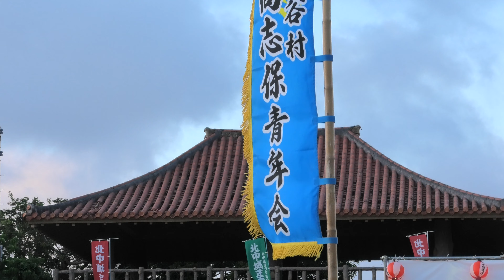2019 北中城村青年エイサーまつり 高志保青年会 takasiho-seinennkai Kitanakagusuku Youth Eisa Festival【4k】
令和元年度北中城村青年エイサーまつりに行ってきました。去年、前夜祭を見に行きましたが本まつりは見に行けなかったのですが今年は見にいけて嬉しいです。北中城村も個性的な演舞があり見応えがありました♪最後の花火も良かったです♬

2019 北中城村青年エイサーまつり